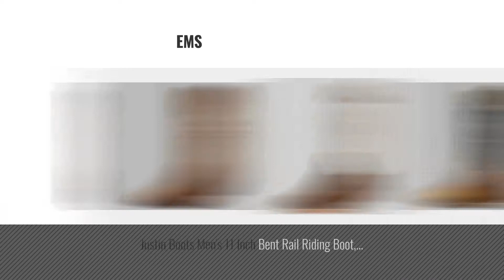Top 10 Justin Cowboy Boots For Men [ Winter 2018 ]: Justin Boots Men's 13" Western Boot Medium Round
Black Friday / Cyber Monday Justin Boots Men's 13" Western Boot Medium Round Toe,Bay Apache,10.5 B US by Justin Boots

Black Friday / Cyber Monday Justin Boots Men's U.S.A. Bent Rail Collection 13" Boot Wide Square Double Stitch Toe by Justin Boots

Black Friday / Cyber Monday Justin Boots Men's U.S.A. Bent Rail Collection 11" Boot Narrow Square Toe,Puma Tan/Puma by Justin Boots

Black Friday / Cyber Monday Justin Boots Men's Stampede Collection 13" Western Boot Medium Round Toe,Sorrel Appache,13 by Justin Boots

Black Friday / Cyber Monday Justin Boots Men's U.S.A. Aqha Lifestyle Collection 13" Remuda Series Boot Wide Square by Justin Boots

Black Friday / Cyber Monday Justin Boots Men's 11 Inch Bent Rail Riding Boot, Rough Rider Copper/Soft Topaz, 8 D US by Justin Boots

Black Friday / Cyber Monday Justin Boots Men's Western Roper Boot,Black Kipskin,12 3E US by Justin Boots